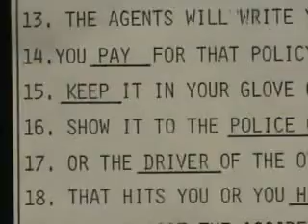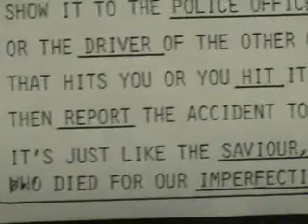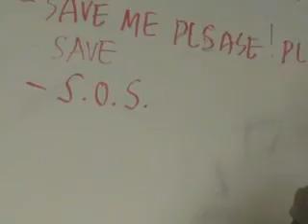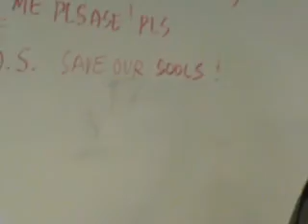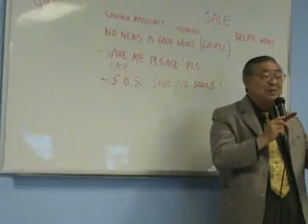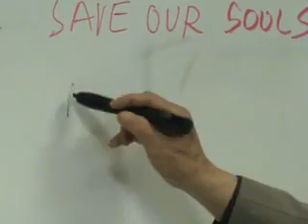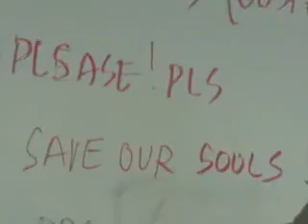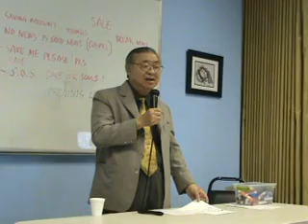Anh Van Dam Thoai 13-12-09 (3/4)